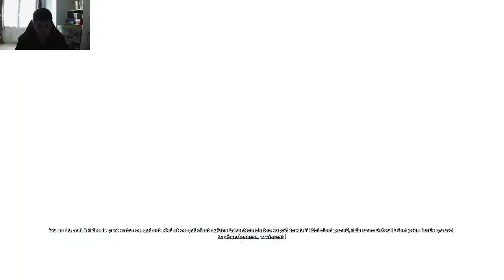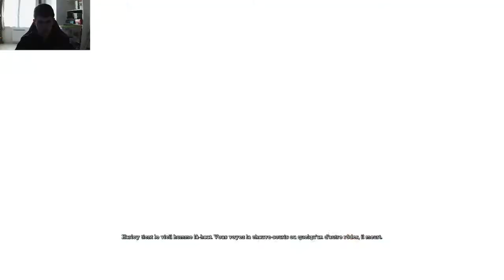Batman Arkham Asylum | Dispute avec l'Epouventail !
Aujourd'hui nous faisons la première partie avec l'empoisonnement du Joker et nous nous retrouvons dans le monde de l'Epouventail, j'espère que ça va vous plaire